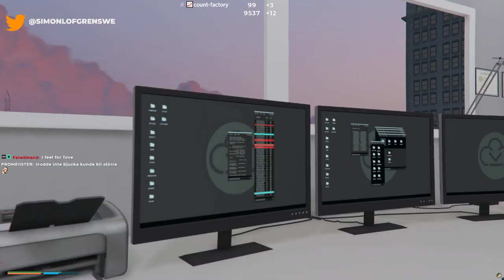Bjucka, Tove och Kenneth i TERAPI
Missa inte nästa live-stream på Twitch! ↴

I use Fiverr for all of my animations and overlays that I haven't done myself.